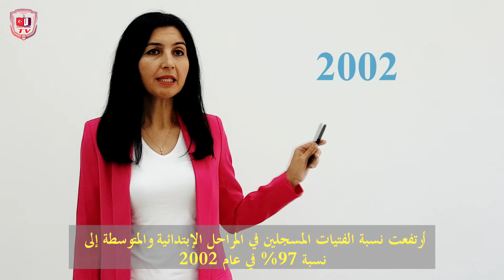8 MART DÜNYA KADINLAR GÜNÜ 2018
8 MART DÜNYA KADINLAR GÜNÜ 2018